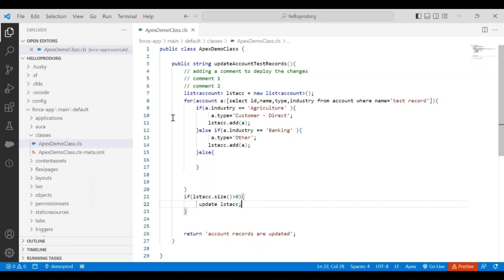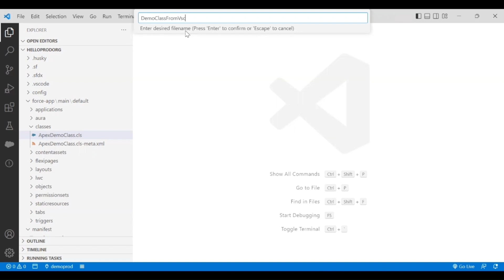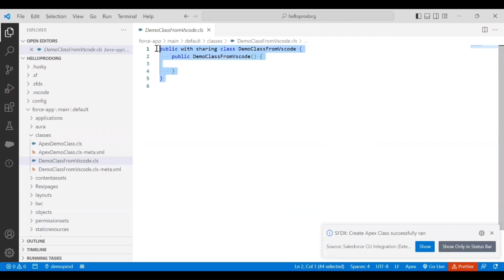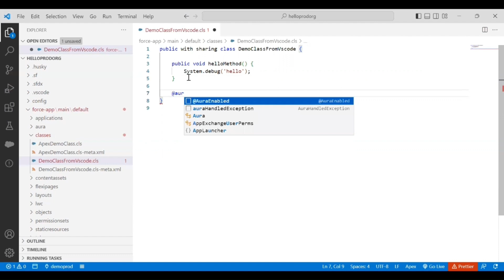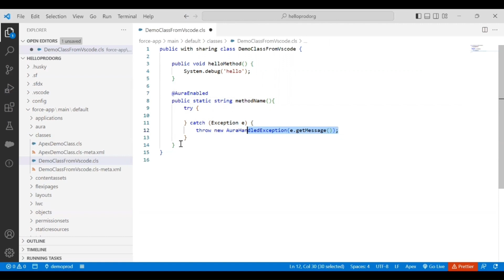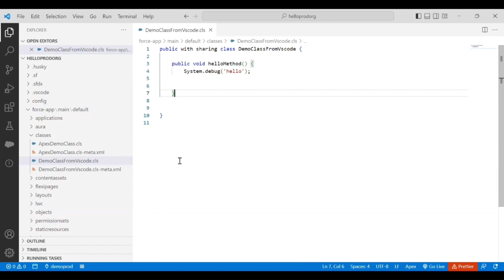How to Write and Save Apex Classes in Visual Studio Code | Step-by-Step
Create Apex Class Using VS Code for Salesforce Development

Learn how to create a new Apex class in Visual Studio Code using Salesforce CLI. This quick guide is perfect for beginners setting up their Salesforce development environment.

This video is part of the Master LWC in 21 Hours playlist—your go-to series for learning Salesforce development, Lightning Web Components (LWC), and tools like VS Code.

About Us: Where we bring stories and concepts together to make Salesforce learning engaging and effective. Our mission is to empower 5,000 students and professionals to build successful careers in Salesforce. Through practical, hands-on content, we aim to simplify complex topics and guide you every step of the way.